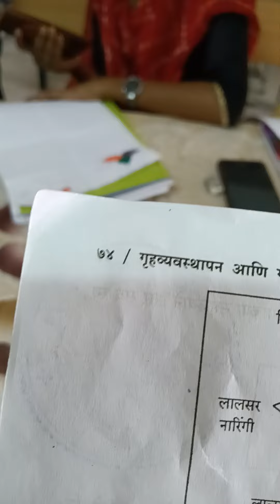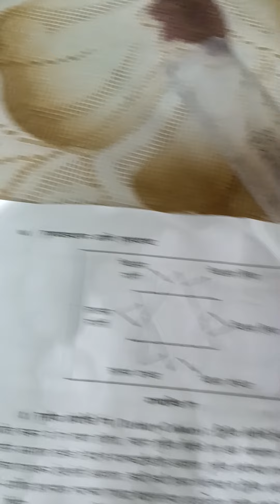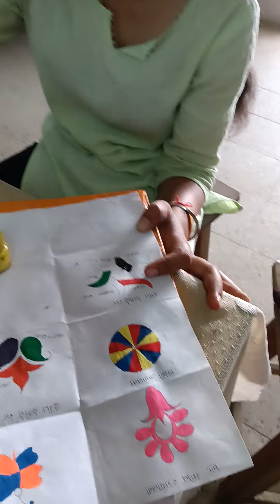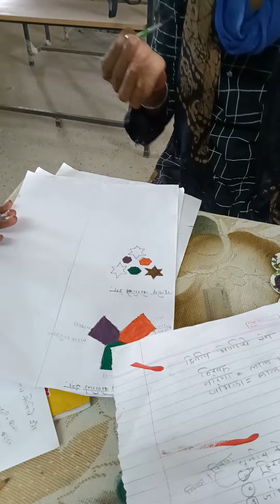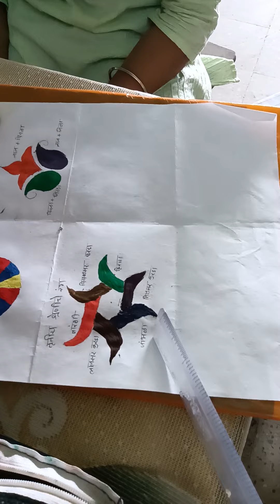तृतीय श्रेणीचे रंगाचं प्रात्यक्षिक करतांनी बी.ए सेम २ गृह अर्थशास्त्रच्या विद्यार्थीनी २०२२